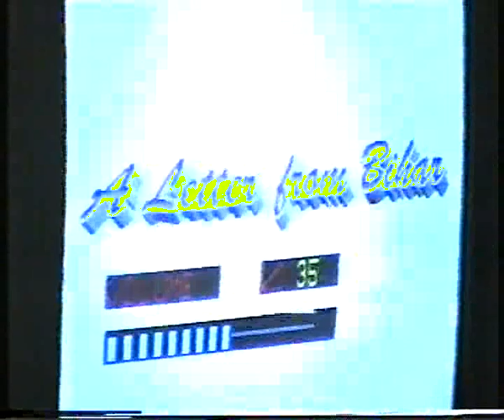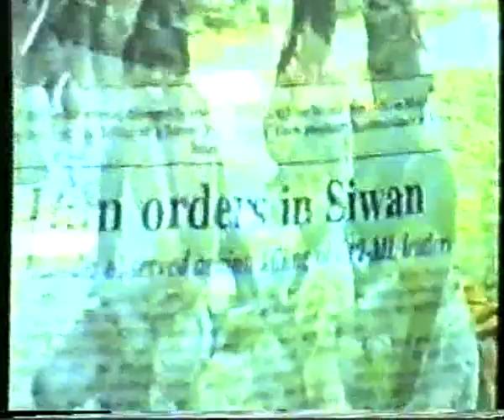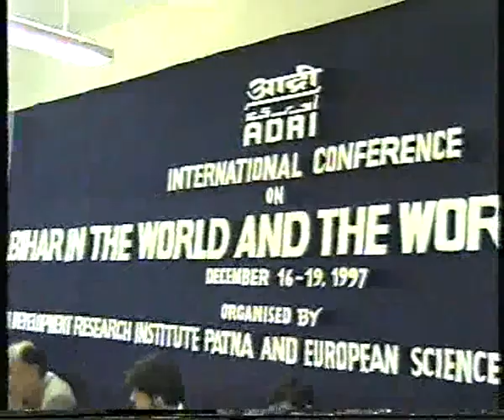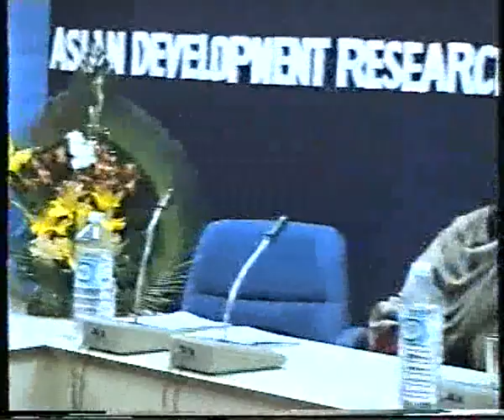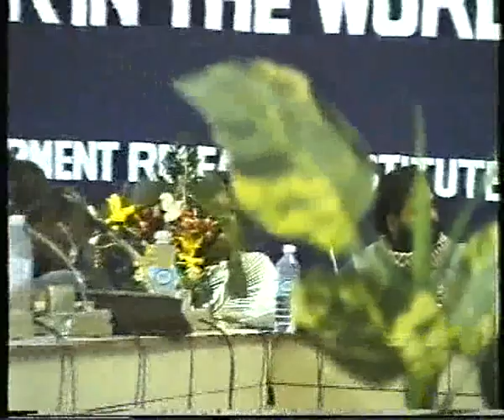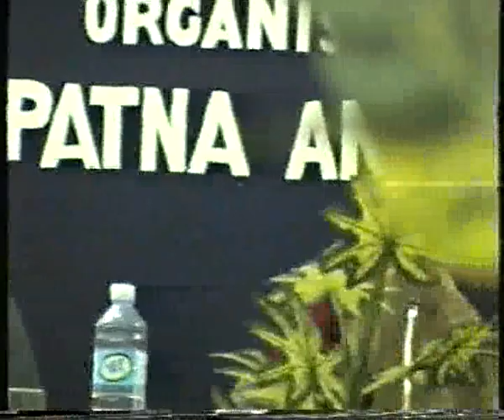International Conference on Bihar in the World and the World in Bihar. Part 2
International Conference on Bihar in the World and the World in Bihar was Organised by ADRI & European Science Foundation France from 16-19 Feb, 1997.  Part - 2